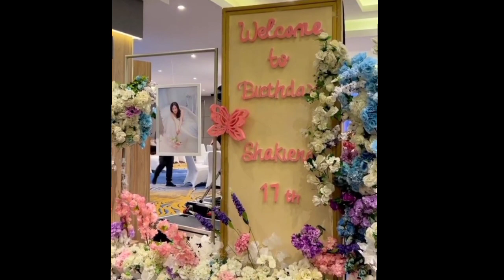Okie Agustina & Pasha kompak rayakan ultah putri ke-2.Momen bersatunya ibu kandung & ibu sambung